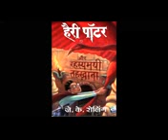Harry potter aur rahasymay tahkhana. Chapter 4 full.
Adhyay 4. Kitaabon ki dukaan.